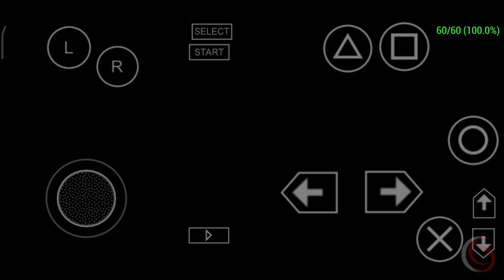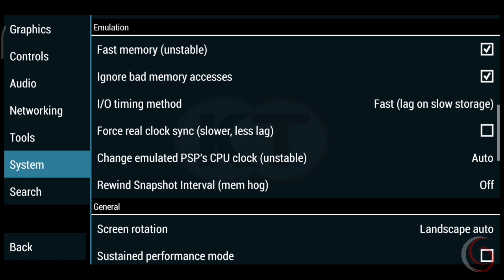Undead Knights [PSP/PPSSPP] | Snapdragon 845 Android 10 l Best Settings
In this video, I will play Undead Knights using PPSSPP v1.17.1 on android 10

🌟 Information 🌟

[ Game ]
• Undead Knights

[ Device ]
Chipset : Snapdragon 845 2,80 GHz
Ram : 6 GB
Storage : 128 GB
Android : 10
Root : No

[ Recorder ]
• MIUI Internal Recorder
or
• XRecorder (Available on Google Playstore)

[ Editing Video ]
• KineMaster

[ Thumbnail ]
• PS CC
• PixelLab
• Snapseed